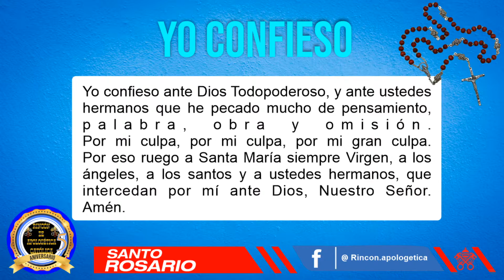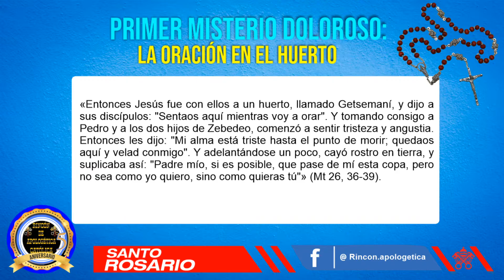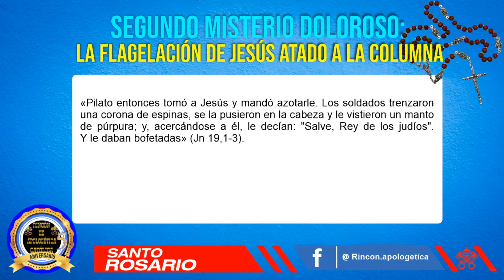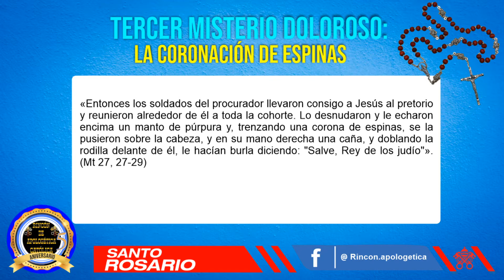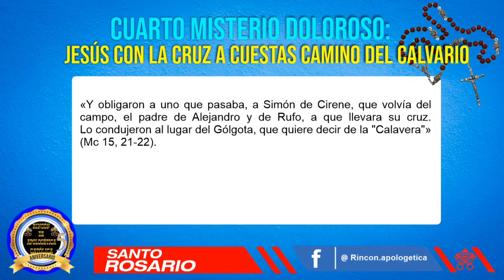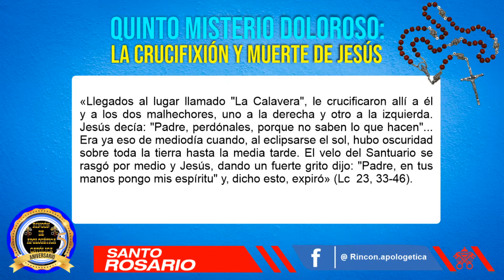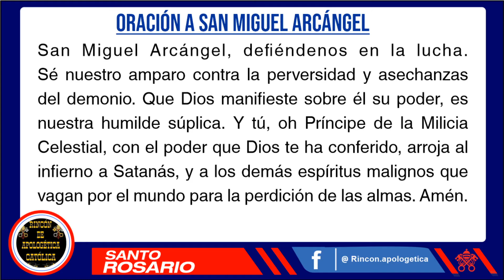SANTO ROSARIO COMPLETO - CON LETANIAS LAURETANAS - ORACION A SAN MIGUEL ARCÁNGEL - ÁNGELUS - LECTURA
SANTO ROSARIO COMPLETO - MISTERIOS DOLOROSOS - CON LETANIAS LAURETANAS - ORACION A SAN MIGUEL ARCÁNGEL - ÁNGELUS - LECTURA